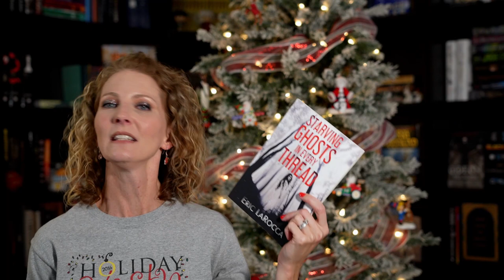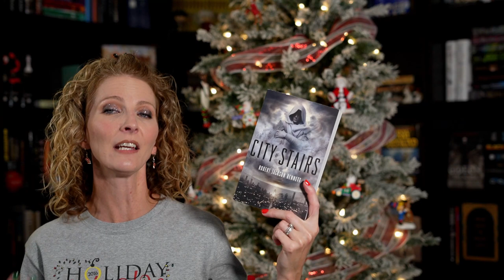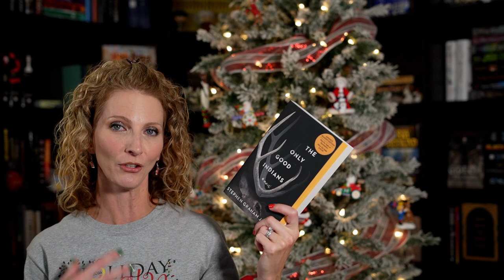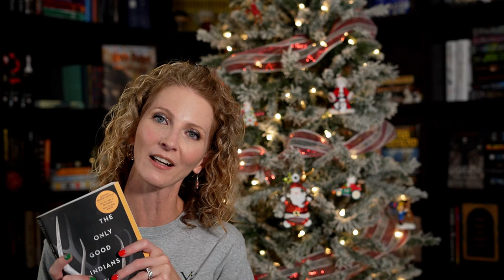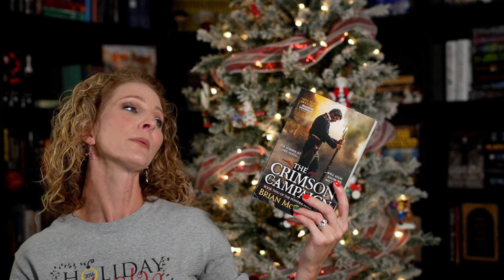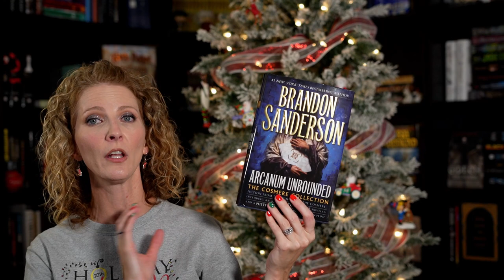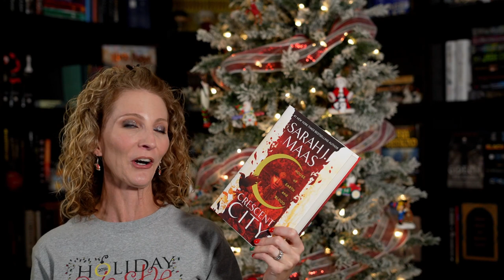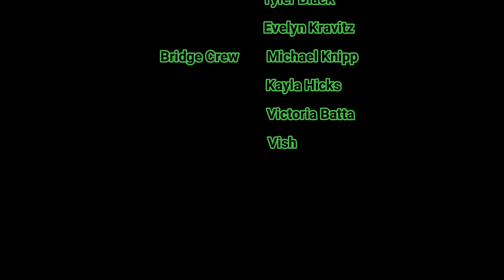My January TBR!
Can you believe it's finally 2021?  Here's hoping this year treats us much better than the last one - but if all else fails, I picked some stellar books to start off the new year with - come see!

Amazon Wish List

Song for opening & closing sequence - "Nowhere is Real" written & performed by Lee Cooper of the band Phantom Mile.